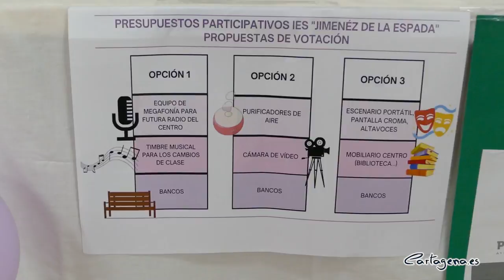Los presupuestos participativos se votan hoy en el IES Jiménez de la Espada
Las votaciones de los Presupuestos Participativos siguen su curso esta semana en los 45 centros educativos que participan en esta edición. Hoy le ha tocado el turno al instituto Jiménez de la Espada, cuyos 1.100 alumnos deben decidir por las propuestas de mejora en el centro.

La alcaldesa, Noelia Arroyo, acompañada de la concejal de Educación, Irene Ruiz, ha visitado el centro y ha conocido las preferencias de los estudiantes, que votarán entre otras opciones, por instalar megafonía y bancos en el patio; mobiliario para la biblioteca; un escenario portátil; Un fondo Croma y altavoces; o una cámara de vídeo y purificadores de aire.

Se trata de la fase de votación, que se va a prolongar durante diez días, hasta el 20 de mayo, en los que están llamados a las urnas más de 18.000 alumnos de colegios e institutos.

El objeto de los presupuestos participativos en centros educativos es fomentar la participación de los jóvenes y niños en las cuestiones que les rodean, que sean sensibles, que evalúen las necesidades de sus centros, pensando en lo mejor para todos los compañeros. De este modo, tienen que dialogar, escuchar, respetar y decidir entro todos en grupo.

Otro de los objetivos es el acercamiento de los estudiantes a las instituciones, sobre todo a su ayuntamiento, que es la administración más cercana.